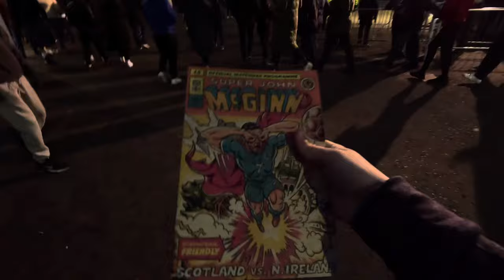NORTHERN IRELAND WIN IN SCOTLAND